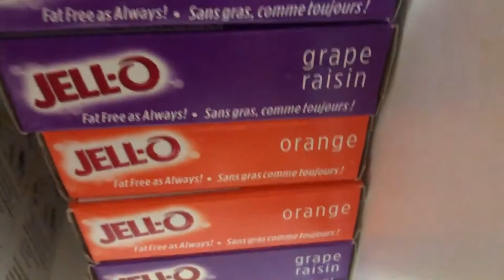Bonding with grandchildren #2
Simple dessert, simple life